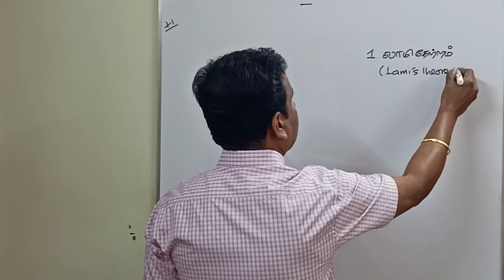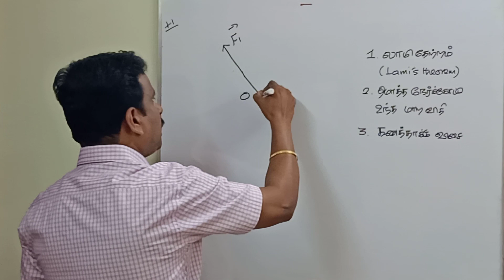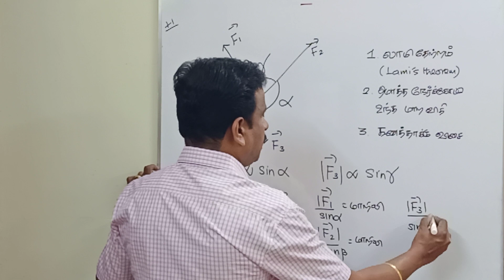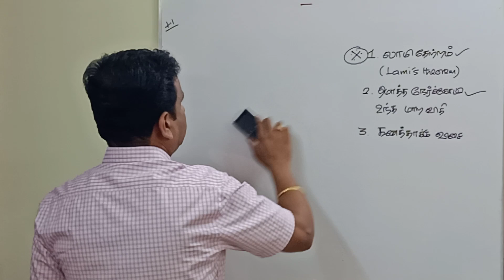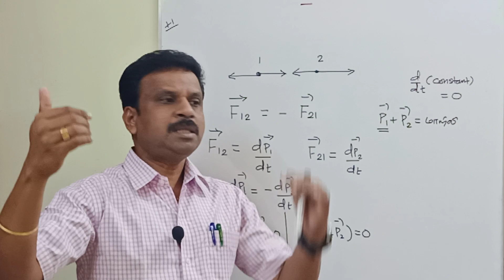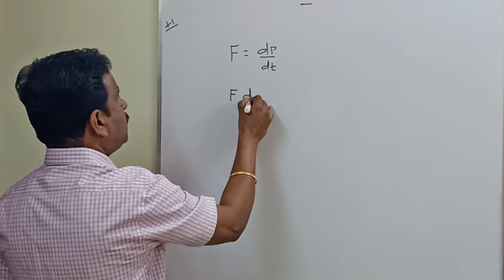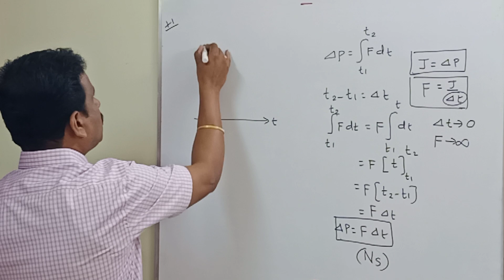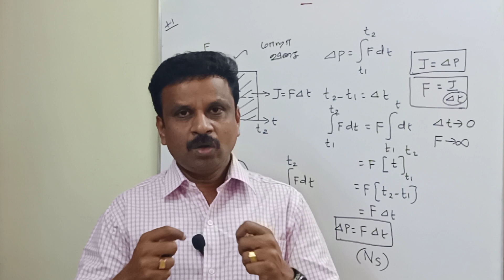+1||Physics|Lami's Theorem|Law of conservation of total linear momentum|Impulse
this video explains lamis theorem, law of conservation of total linear momentum and Impulse in Tamil and English